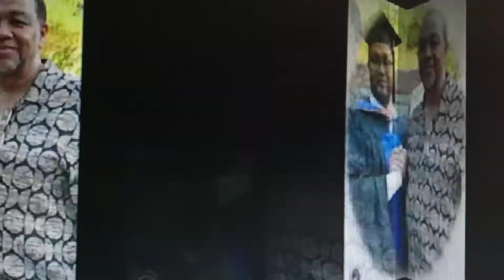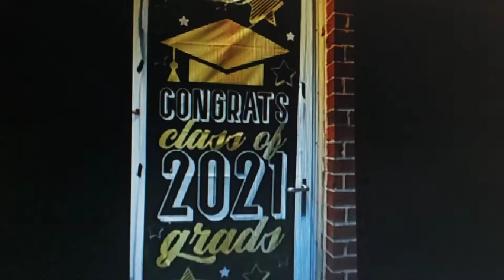Cleaven's Graduation Photos 2021